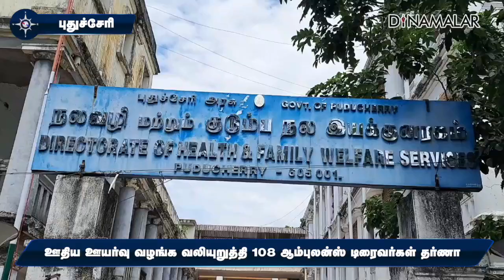சுகாதார தலைமை அலுவலகம் முற்றுகை | ambulance drivers | Struggle before the health dept | Puducherry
புதுச்சேரி, காரைக்கால், மாகே, ஏனம் ஆகிய நான்கு பிராந்தியங்களில் 108 ஆம்புலன்ஸ் டிரைவர்கள 63  பேர் 15 ஆண்டுகளாக வேலை பார்க்கின்றனர்.  இவர்கள் மாதம் ஒன்றுக்கு ரூ10,500 பெற்று குறைந்த சம்பளத்தில் பணிபுரிகின்றனர்.

ஆம்புலன்ஸ் டிரைவர்களை பணி நிரந்தரம் செய்ய வேண்டும். நாள் ஒன்றுக்கு 943 ரூபாய் ஊதியம் வழங்க வேண்டும் என புதுச்சேரி சுகாதாரத்துறை தலைமை அலுவலகத்தை முற்றுகையிட்டு தர்ணாவில் ஈடுபட்டனர்.